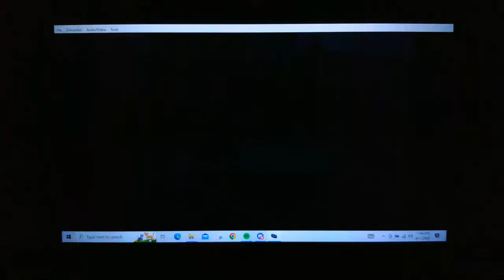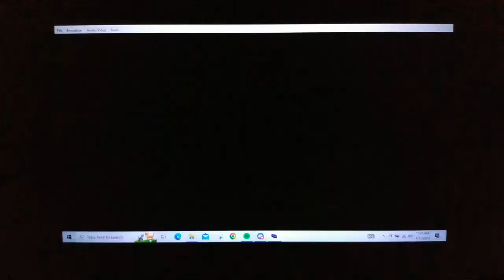Hello Kitty Happy Party Pals with Corang15, Episode 29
Who doesnt love a good Hello Kitty Game? this was one of my favorite games growing up! It's such a relaxing fun game where we try to be a good hostess to all invitees to our parties!